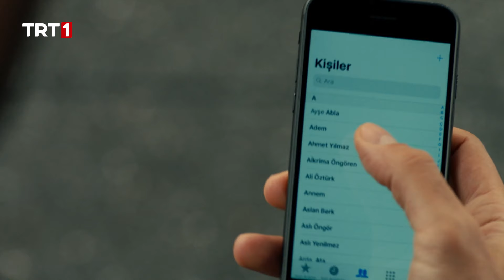To whom did Kaan give the secret news | The Circle